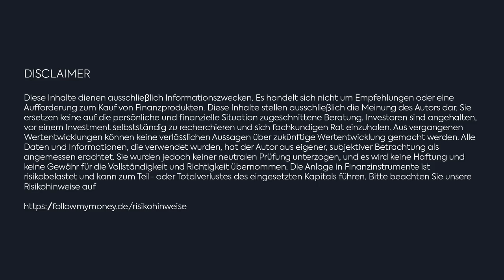FINANZTALK 15.7.22 Mit den Kollegen von Follow myMoney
Hier geht es um SIXT, die Banken, LHA und Fraport, den Bitcoin und Coinbase.